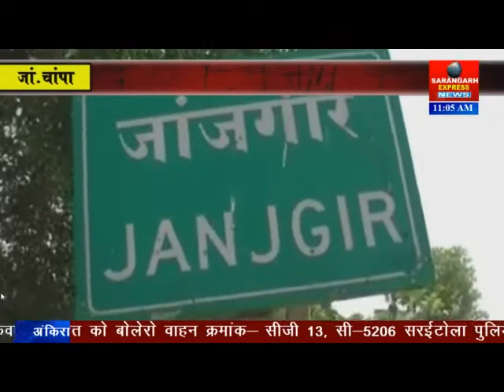जांजगीर चाम्पा कांग्रेस कार्यकर्ताओं सहकारी बैंक घोटाला को लेकर ने अमित शाह का पुतला फूंका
जांजगीर चाम्पा कांग्रेस कार्यकर्ताओं सहकारी बैंक घोताका को लेकर ने अमित शाह का पुतला फूंका. और भी खबरों के लिए हमारे चैनल को सब्सक्राईब करें.